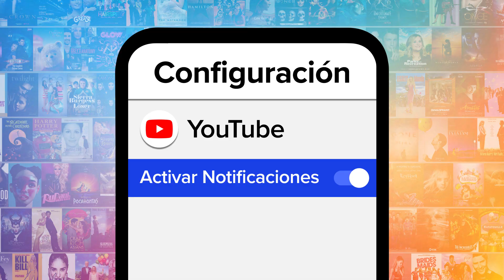¡TOP 10 COSAS QUE SÓLO ENTIENDEN LOS FANS DE LA DRAG RACE!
En esta lista conoceremos las frases o ideas más icónicas que sólo los fanáticos de la Drag Race podrían entender.